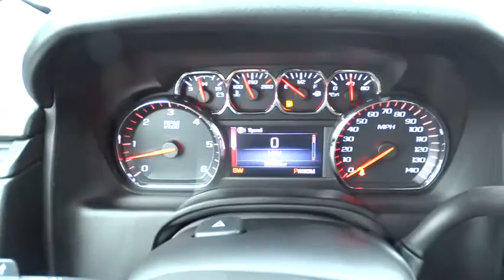2015 GMC Yukon San Antonio, Houston, Austin, Dallas, Universal City, TX CE11714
2015 GMC Yukon
2015 GMC Yukon SLT, NAVIGATION - Stock#: CE11714 - VIN#: 1GKS1HKC0FR222056

Gunn Chevrolet
12602 IH 35 North

AUDIO SYSTEM  8 DIAGONAL COLOR TOUCH SCREEN NAVIGATION WITH INTELLILINK  includes New text message alerts and Siri Eyes Free functionality through voice command  AM/FM/SiriusXM/HD with USB ports  auxiliary jack  SD card slot  Bluetooth streaming audio for music and most phones  hands-free smartphone integration  Pandora Internet radio and voice-activated technology for radio and phone  and an articulating screen with hidden storage.